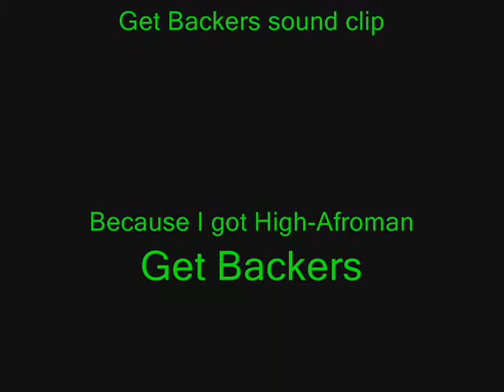My AMV with a Bunch Various Crap II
Yes, i made another one. I like this one better, so I decided to post it in celebration of MOO doing well